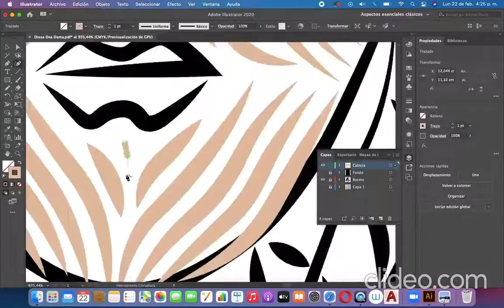Ilustración Diosa Dea Dama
Dea Dama es reconocida en la mitología Celta como la Diosa madre, simboliza la fertilidad, juventud , conocimiento y muerte. Dea Dama la asociaban con los ríos ya que estos causaban la fertilización en la tierra, haciéndola productiva para cultivar, su nombre significa agua del cielo.